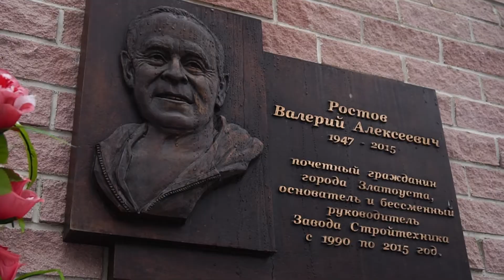26 апреля 2021г Заводу Стройтехника 31 год!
26 апреля 2021г мы отмечаем очередной день рождения нашего любимого предприятия Завода Стройтехника. Нам 31 год!